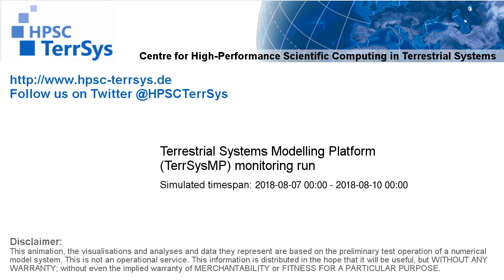TerrSysMP monitoring run 2018-08-07 - runoff - Europe (72h)